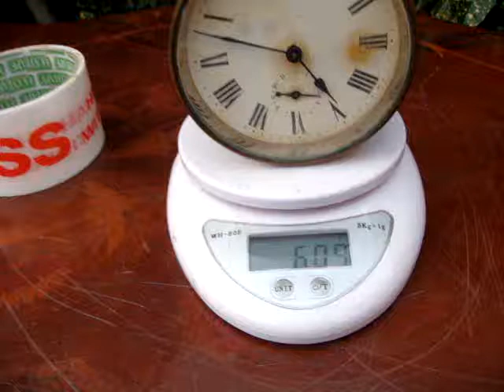C1900 FRENCH BRASS DRUM CLOCK PLATFORM ESCAPEMENT MOVEMENT SPARE / REPAIR ITEM